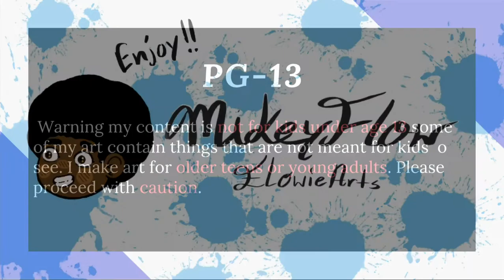Tabitha Brown SpeeedPaint | By - MikeyFlow | PG-13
Deviant Art -

mflow7865

PG - 13
Warning my content is not for kids under age 13 some of my art contain things that are not meant for kids  o see. I make art for older teens or young adults. Please proceed with caution